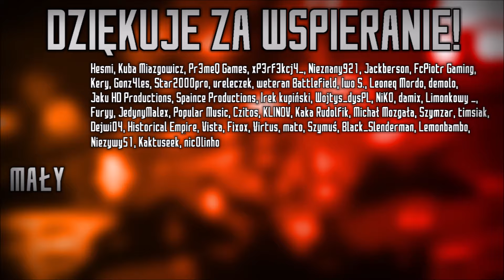WYROK OSTATECZNY | Nowy Etap Świata: Napoleoński Świat IV | ODCINEK 6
║©️ OPIS SERII ©️║
Jest to alternatywna historia, gdzie po przejęciu władzy w Francji przez Napoleona III Bonaparte odzyskuje on chwałę Paktu Napoleońskiego, który został zbudowany przez Napoleona I. II Cesarz Francji, nazywany też Napoleonem II doprowadził do upadku dzieła swojego poprzednika jeszcze w I Sezonie. Sezon II polegał na Zimnej Wojnie Francji oraz Ameryki Łacińskiej, jednak której teoretycznie nikt nie wygrał, bo oboje przywódców zginęło. Napoleon IV został koronowany na IV Cesarza Francji który większość swoich zadań wykonał. Pod koniec ubiegłego sezonu ujawniła się postać tajemniczego Napoleona V, nazywanego "Ostatnim Cesarzem". Jak on się sprawdzi jednak? Dowiesz się, oglądając: "NOWY ETAP ŚWIATA: NAPOLEOŃSKI ŚWIAT IV!"

║🎶 UŻYTE UTWORY 🎶║
↓ Uwaga! Utwory NIE SĄ MOJE, autor oraz tytuł podany poniżej: ↓

✔ Długość Filmu: 13:53